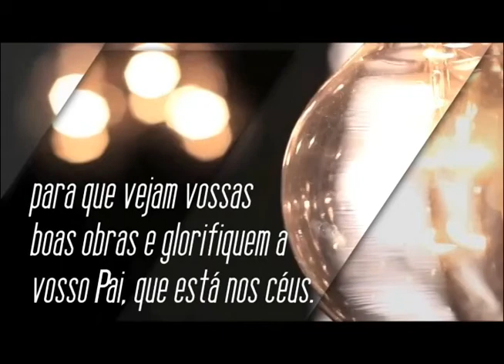Especial Festa do Miilho 2015